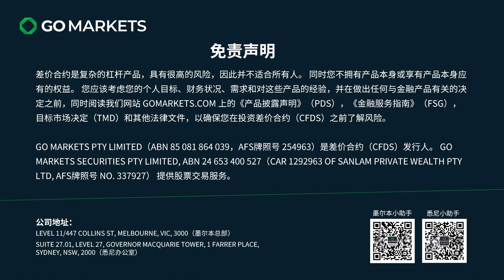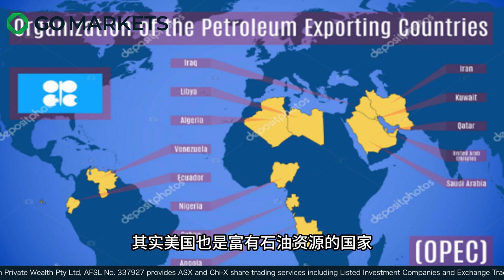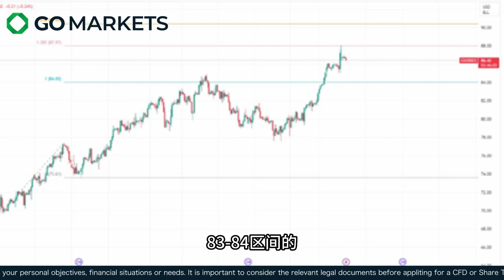原油狂飙：液体黄金背后的大国博弈 | GO Markets 每日财经点评